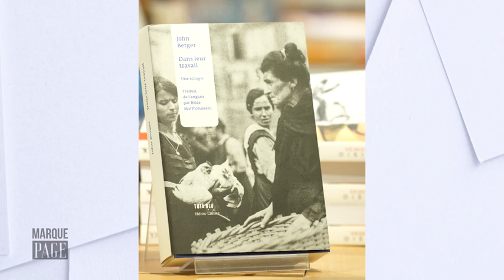Payot - Marque Page - Brice Matthieussent - Dans leur travail